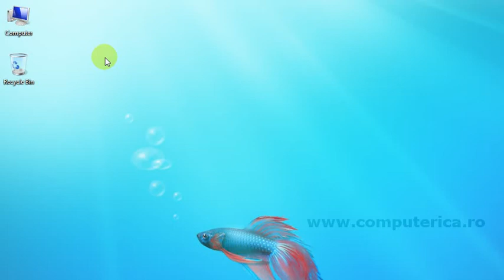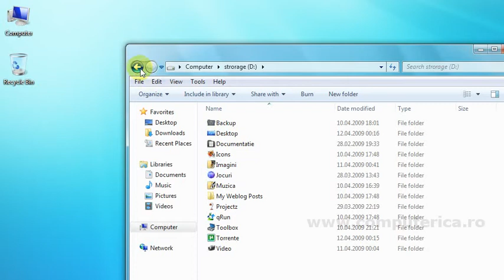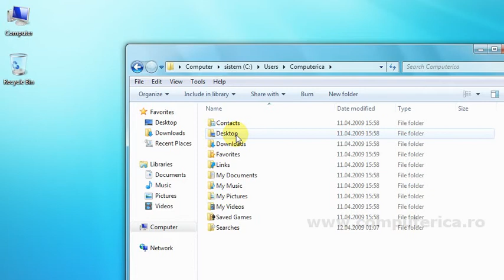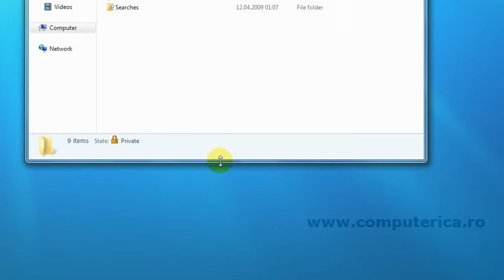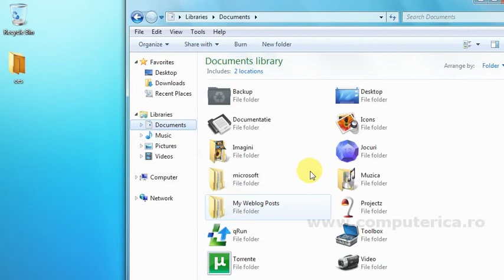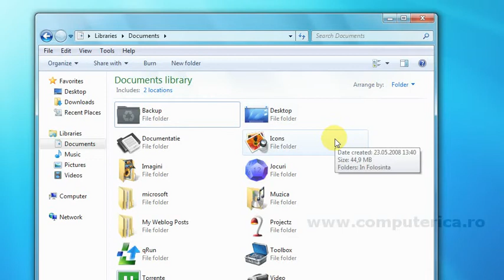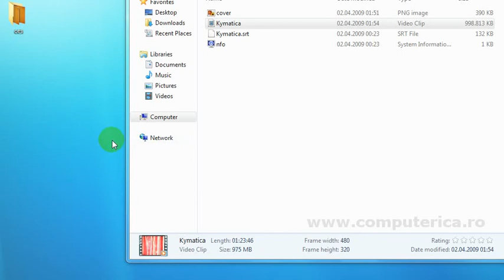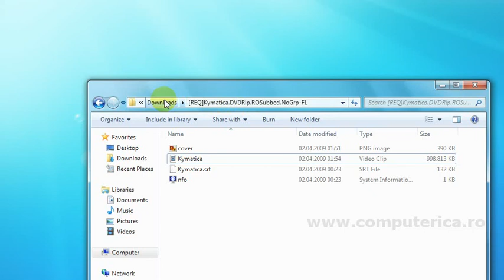Windows 7 - Explorer & Protectie Fisiere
Explorer-ul si prezentarea unei metode de protectie a fisierelor (mutare pe alta partitie), citeste intregul articol aici: